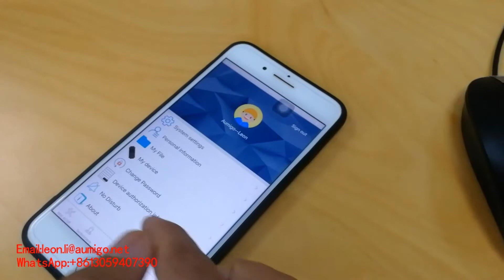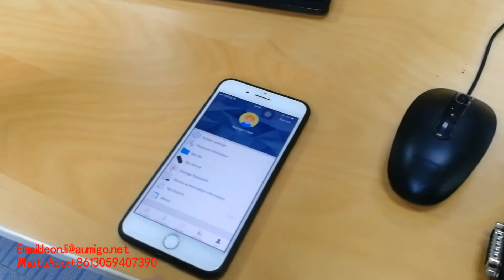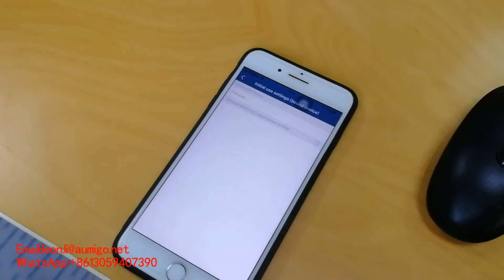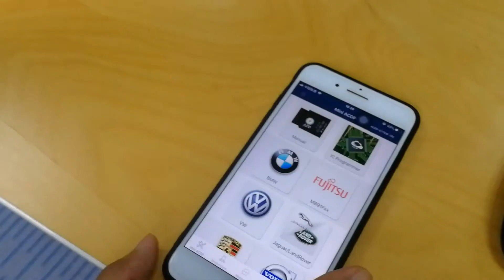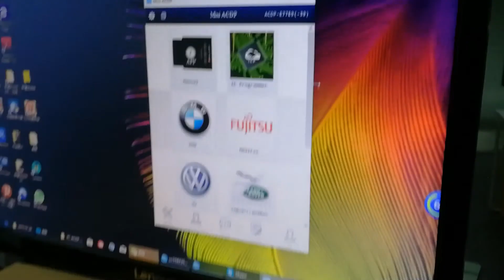How to connect Mini ACDP to PC?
Contract to me if you like this tool, original tool and provide technical support.